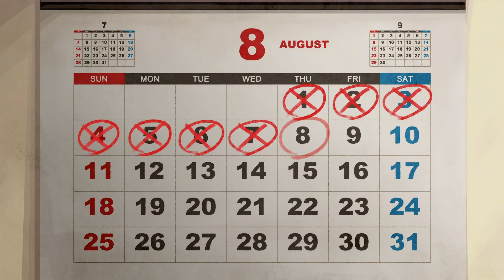World End Syndrome [18]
Yukino Otonashi [1]